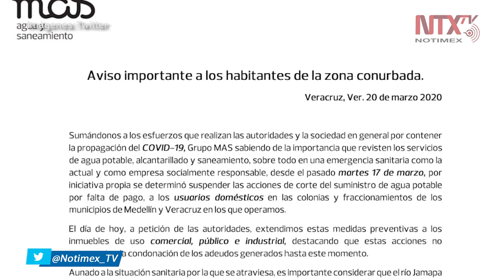Suspenderán cortes de agua en puerto de Veracruz por contingencia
La empresa operadora del agua en el municipio de Veracruz determinó suspender cortes del suministro ante la  alerta de casos de COVID-19, dada la importancia del vital líquido en esta contingencia sanitaria.